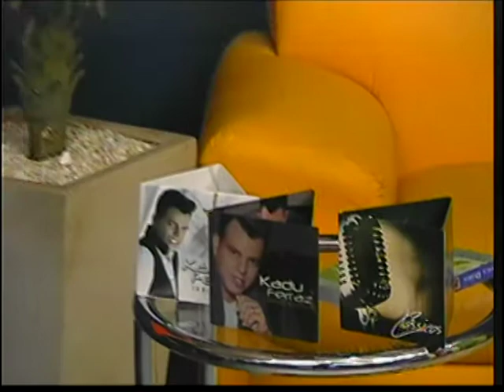PROGRAMA LERIDA COM VOCE 15042017 TV CINEC